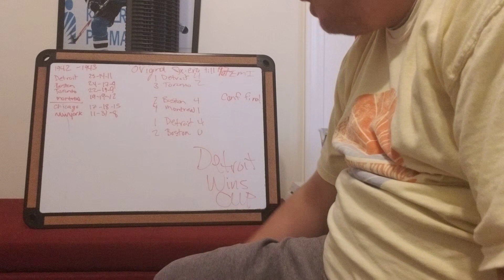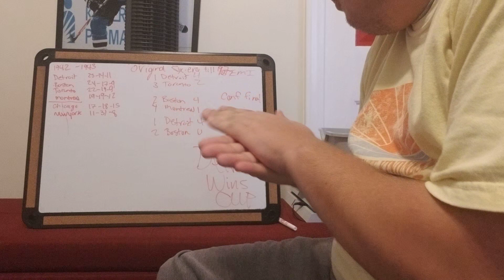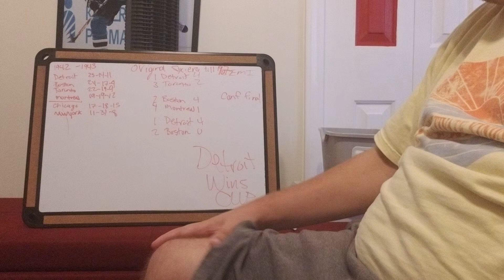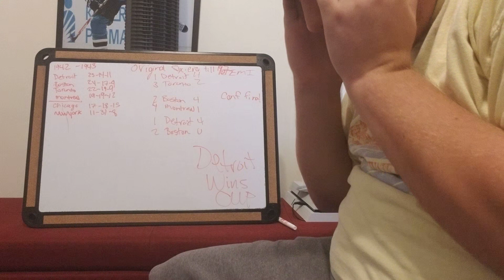Hockey history video 26